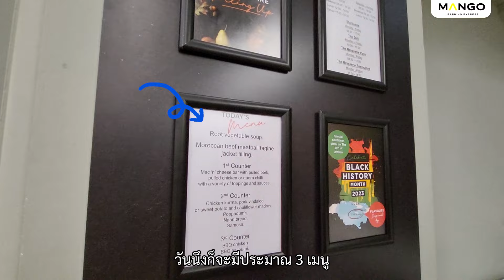เรียน Luxury Brand Management ที่ Regent's University of London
เค้าบอกว่ามหาลัยนี้เป็นมหาลัยลูกคุณหนู จริงหรอ??!!? แต่ที่รู้ๆ คือมหาลัยนี้
✅ คอนเนคชั่นฉ่ำ
✅ อยู่ใจกลางลอนดอน
✅ มีทริปไปปารีส
✅ มหาลัยสายลัคชู
🇬🇧 เรียนต่ออังกฤษคิดถึง Mango
📲 ปรึกษาฟรี หรือ LINE ID: @mangolearning